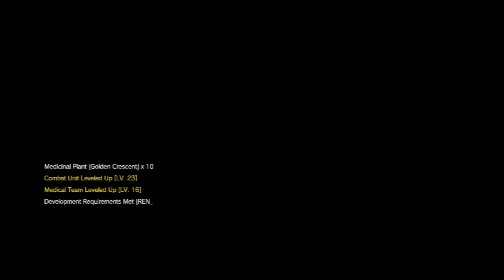Metal Gear Solid V - The Phantom Pain - E35 - Mission 12 Hellbound Part 1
Ok after playing MGSV:GZ I decided to get MGSV The Phantom Pain.
So enjoy my new Video series in the Metal Gear Solid 5: The Phantom Pain.
P.S. I'm sorry for the formatting for the first 10 to 20 Episodes as I was still trying to decide what I wanted to record, so your gonna a see the side-ops missions at the beginning but taper off. So once again enjoy this video and the ones to come.